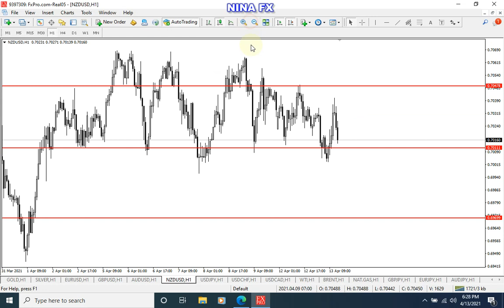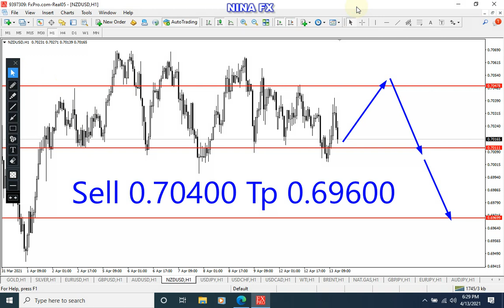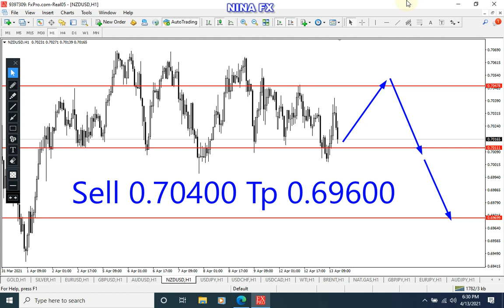NZDUSD Analysis for Wednesday April 14, 2021 by Nina Fx